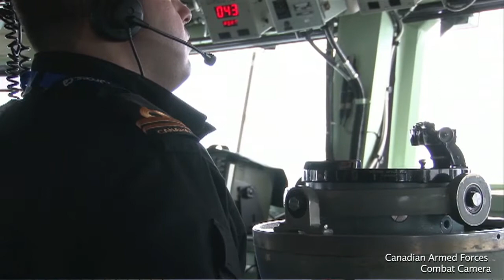Commander Naval Reserve, Commodore David W. Craig - A Strategic Naval Reserve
Commodore's Word, Commodore David W. Craig
Commander Naval Reserve
Subject: A Strategic Naval Reserve
April 2014, Video PA 048/14